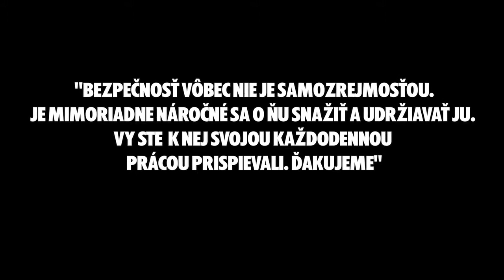Slávnostné udeľovanie medailí vojakom v Trenčíne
Pamätnými medailami za účasť v mierových misiách odmenil dnes na trenčianskom Mierovom námestí minister obrany Ľubomír Galko 215 slovenských vojakov, ktorí sa vrátili z piatich misií v krízových regiónoch sveta. Spolu s nimi prevzali ocenenie aj príslušníci ozbrojených síl Chorvátska, Srbska a Maďarska pôsobiaci v mierových jednotkách spolu so Slovákmi.